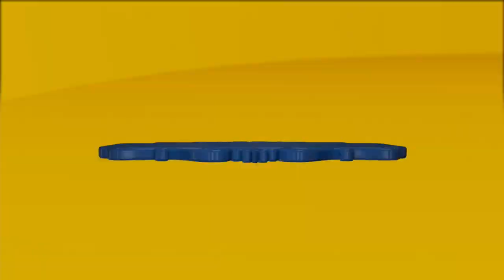Louisiana Living: Northeast Louisiana Art Council